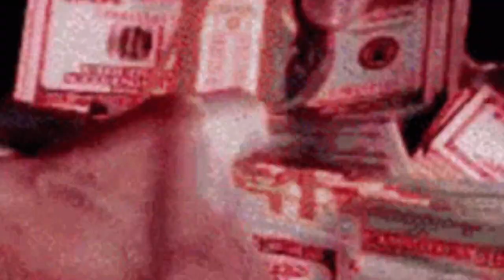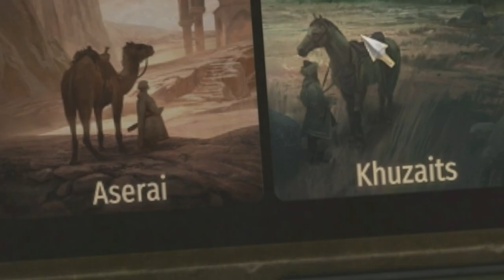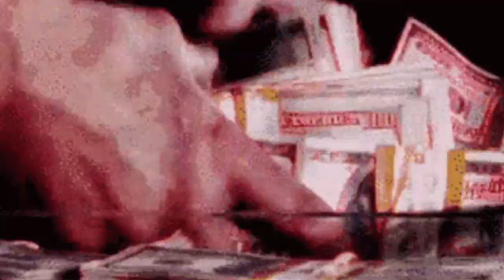UN HERRERO ARRUINA LA ECONOMÍA en Mount & Blade 2 Bannerlord - En Español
No Step Back es la nueva expansión de Hearts of Iron IV, el título bélico de gran estrategia de Paradox Interactive sobre la crisis mundial de los años 30 y la Segunda Guerra Mundial. Esta expansión añade más detalles a muchas naciones de Europa del Este, sistemas de juego únicos para reflejar la política soviética y muchas mejoras de los aspectos militares del juego.

VICTORIA 2 - Pero Los Osos Polares y La IA Destruyen el Planeta - Victoria 2 en Español

Temas: chiches, hoi4 no step back no step back hoi4 hearts of iron 4 no step back
 bannerlord mods bannerlord multiplayer